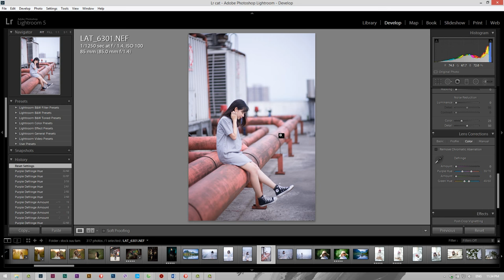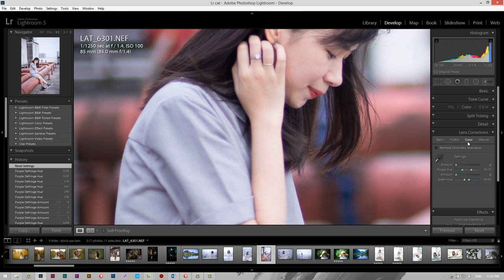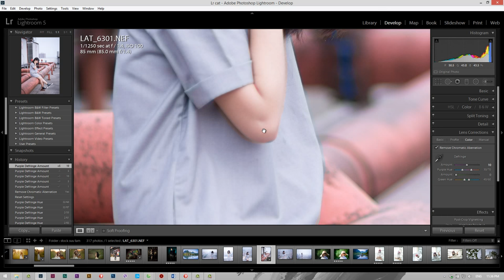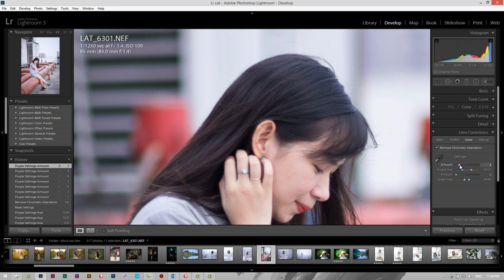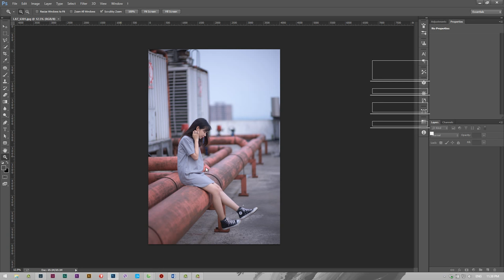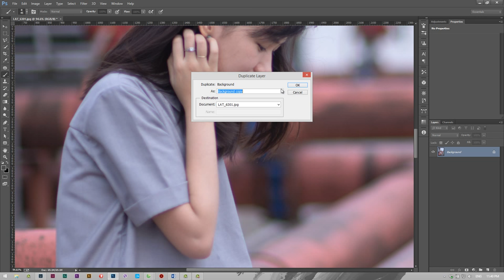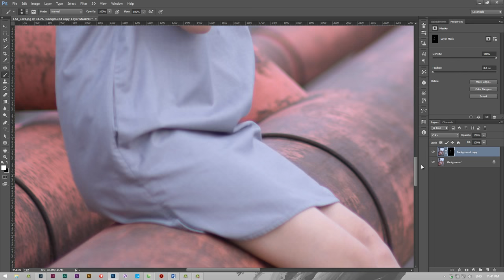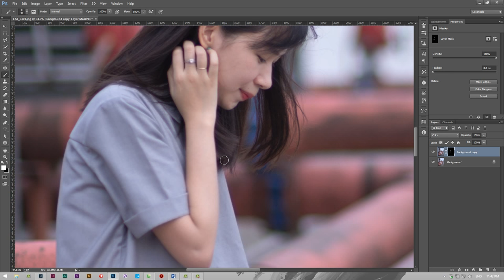Khử viền tím | How to remove chromatic aberration HPphotoshop.com